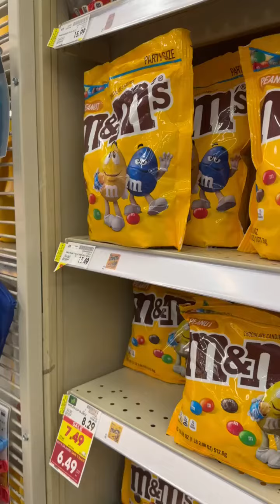When Phill gets on to Parker about her grades!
Wayne Colley, better known as “Kountry Wayne”, is not your average skit-standup comedian. If you asked him to describe himself, he would say he is just a reserved vegan and father of eight who wants what’s best for his kids. Hailing from Millen, Georgia, Wayne grew up with aspirations of becoming a super-star rapper, but those ambitions quickly changed when he posted a video to Facebook and became a viral sensation overnight. Wayne attacked his new found fame head on and grew his audience to over 10 Million followers across Facebook & Instagram by delivering liked content on a daily basis. With his humble roots and unbridled energy it’s clear Wayne will be making people laugh for years to come.